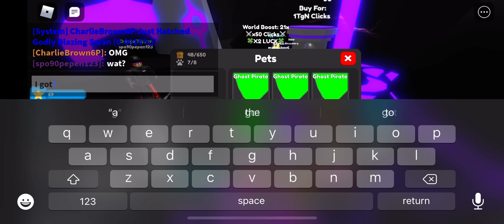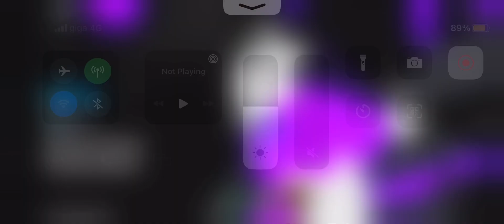I HATCHED A GODLY UNDER 1 MINUTE!!! | [ROBLOX] Tapping Legends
I don’t expect a godly to appear out of nowhere LOL